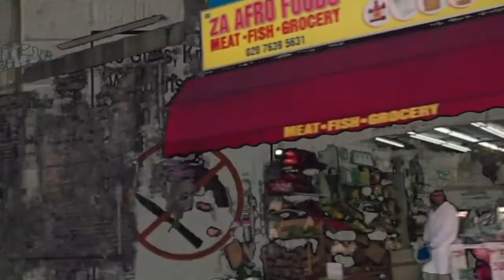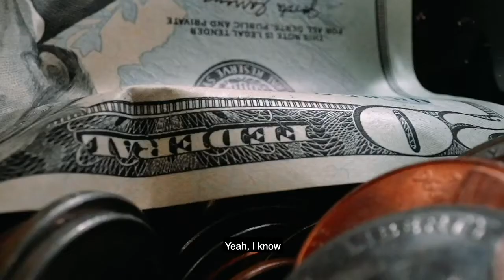The Medicated Youth (Experimental Film)